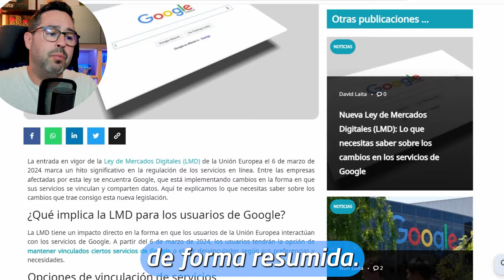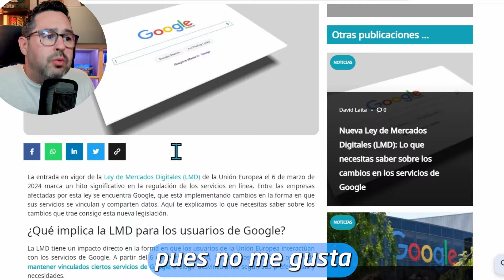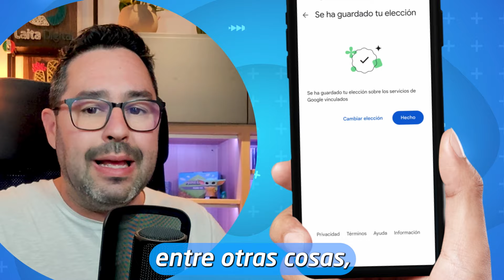⚡ Qué TENEMOS QUE HACER ante la NUEVA LEY DE MERCADOS DIGITALES ✅ CAMBIOS en GOOGLE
En este vídeo te explico cómo nos afecta la nueva “Ley de Mercados Digitales” y QUÉ TENEMOS QUE HACER nosotros, LOS USUARIOS, para que nuestros equipos sigan funcionando correctamente.

La LMD tiene un impacto directo en el uso de aplicaciones de Google y entra en vigor en Europa a partir de marzo, por tanto atento a las instrucciones del vídeo.

► ¡Sígueme!